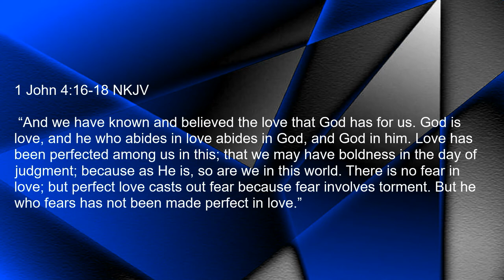Joint Heirs With No Fear Part 2